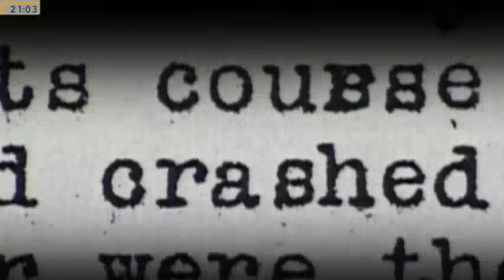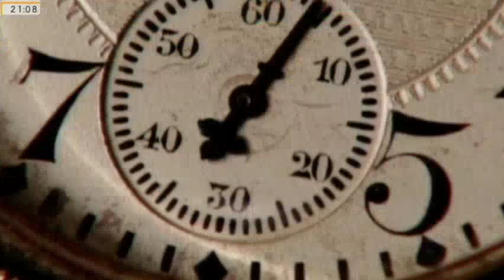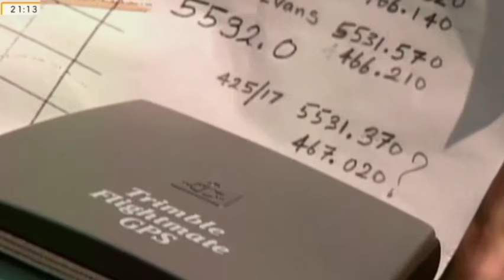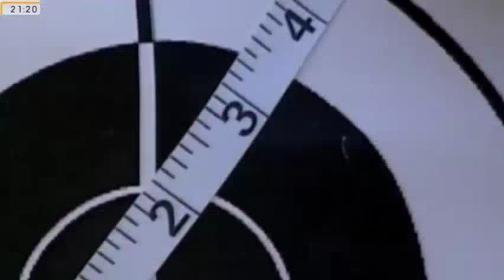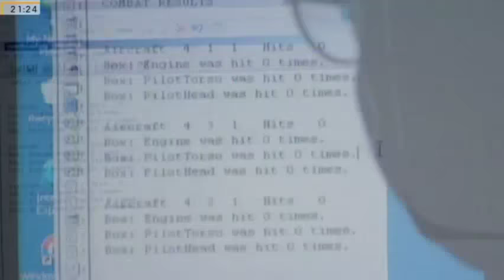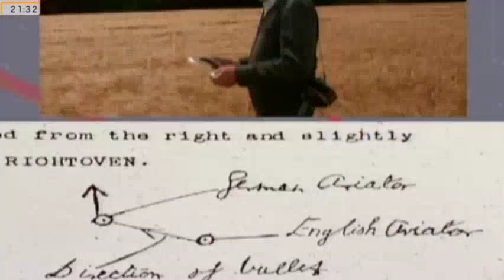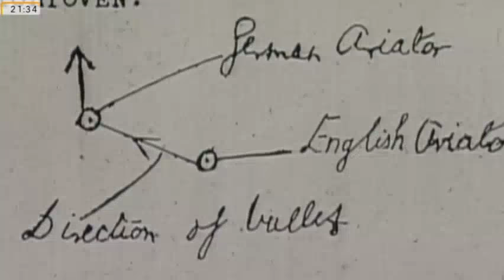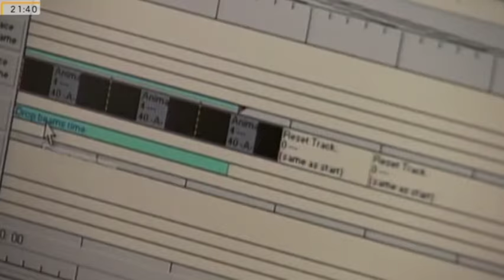Doku Deutsch Wer Tötete Den Roten Baron